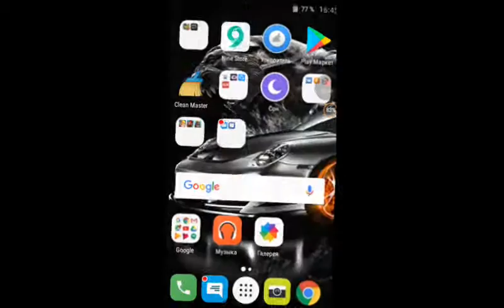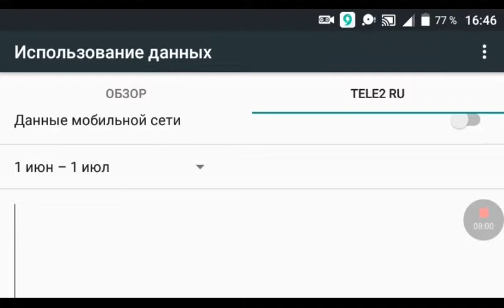Сравниваю 2 симулятора русской маршрутки